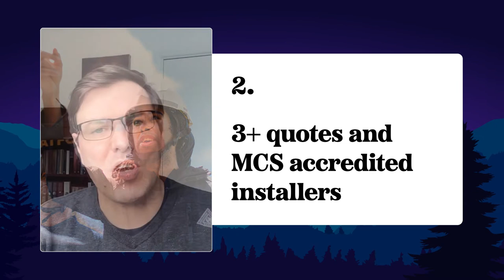Pinwheel Heat Pump Guide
What do you need to know about heat pumps